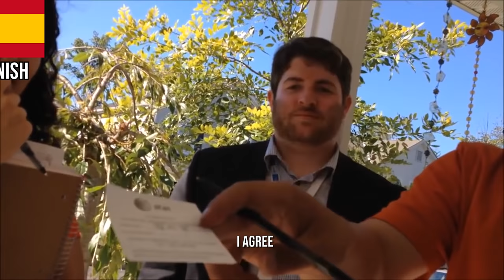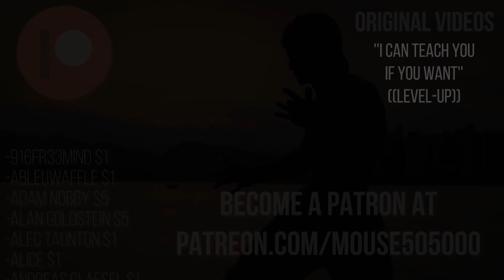Black Man Blows The Mind Off Cable Salesmen From Front Door ((IN RETROSPECT))